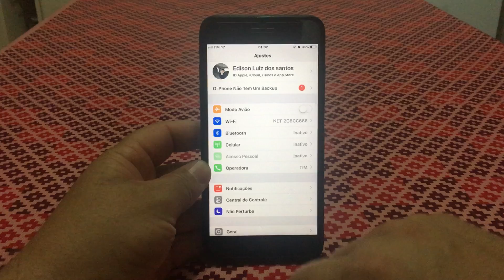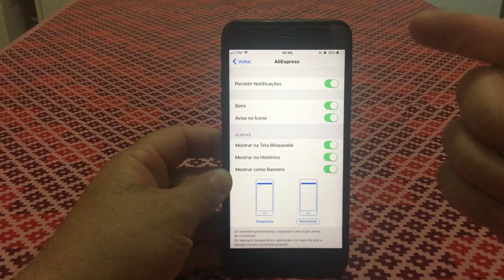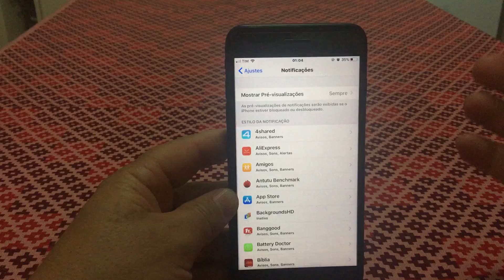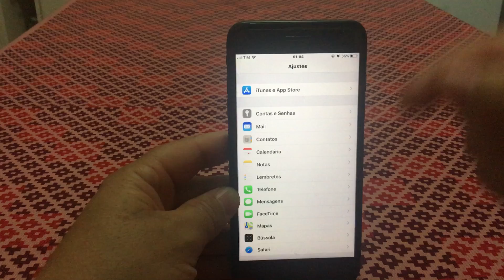COMO ATIVAR/DESATIVAR AS NOTIFICACOES DO SEU IPHONE.